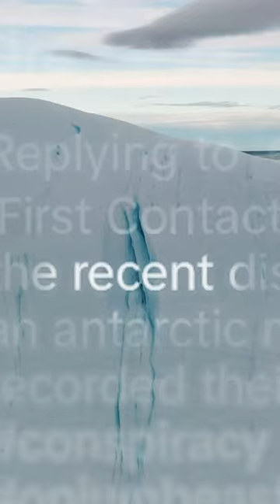I Investigated The OPIUM BIRD… 🪽